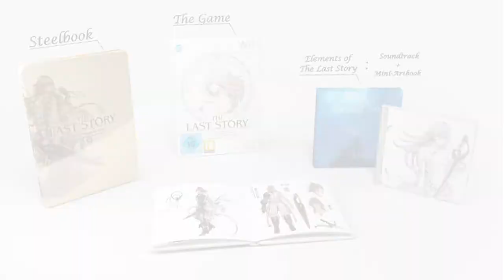Sector.sk - The Last Story - Limited Edition Teaser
Krátky pohľad na obsah limitovanej edície so soundtrackom a knihou ilustrácií.. Viac o hre nájdete na